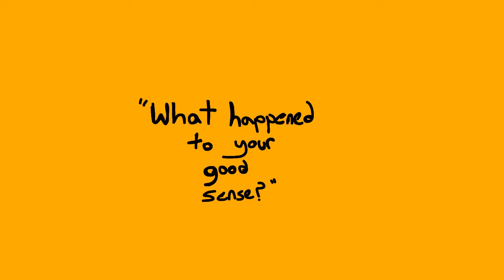Bruno is Orange |Animation Meme| (flash warning)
Ok yeah so uH this is kind of a vent. But I’m okay. This is just about wanting to be like people who inspired me when I started animating and also about missing my friends so yEAH. Please don’t worry if you see this, I’m ok!!!

And on the topic of that, I’m making another animation that’s supposed to be about 2 minutes long! It should be finished soon so yeaaahh!

Credits—

Programs: flipaclip

Ok 🅱️ruh Bye

Ok I’ve never actually posted a vent and admitted it was a vent before so if this gets unlisted that’s why so yeaH— ok bye